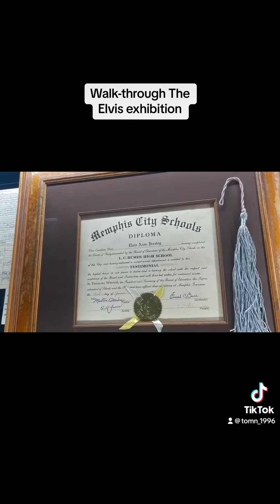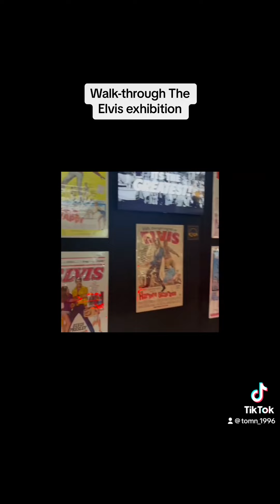Elvis exhibition London Bridge 2024